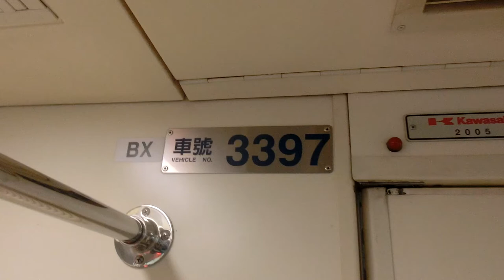|交通迷天地| [台北捷運-小碧潭支線] C371-3系 397 往G03A小碧潭 G03A小碧潭進站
拍攝日期: 2020年2月10日
拍攝路線: G松山新店線
車次: 371
車號: 397
車況: 待發